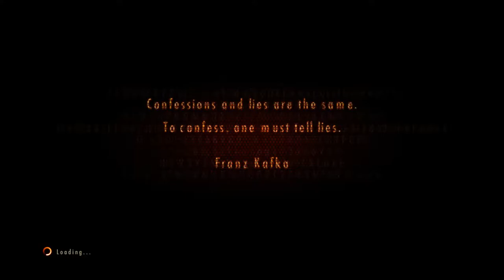Let's Play Resident Evil: Revelations 2 024 - The Kierling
As BDF reels from the knowledge of the Overseer's identity, Claire and Moira ignore the Tower in favour of following a message from Neil, who wants us to find him at an abandoned factory complex. What could go wrong?